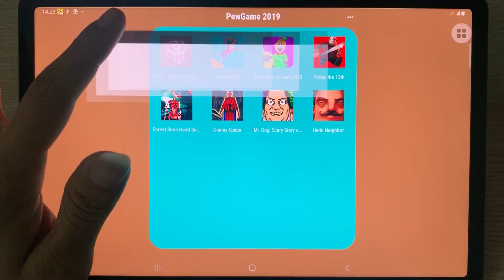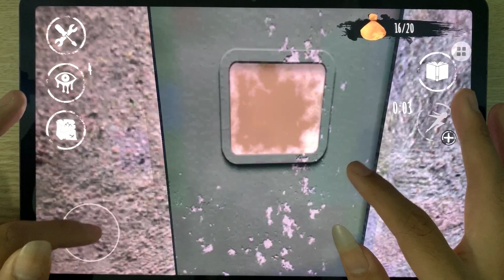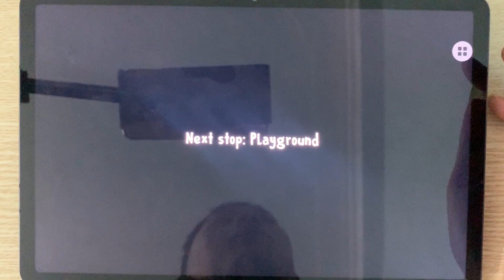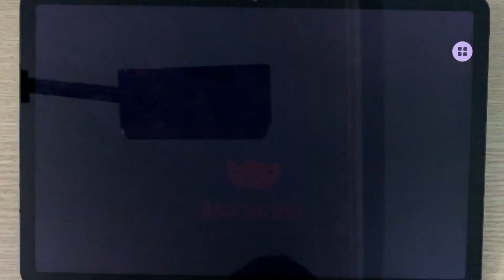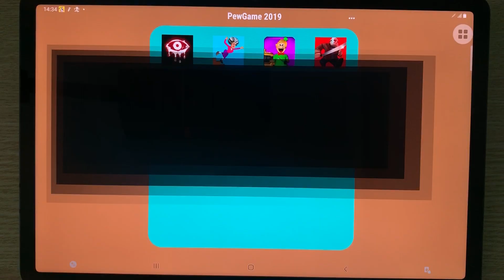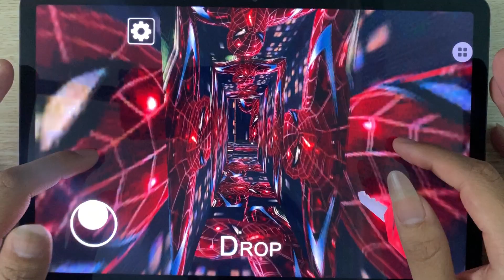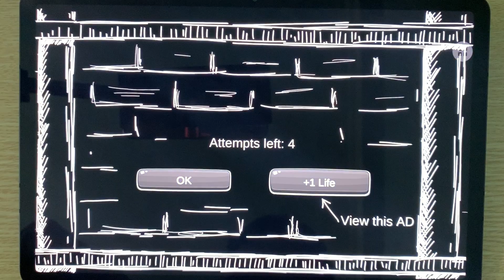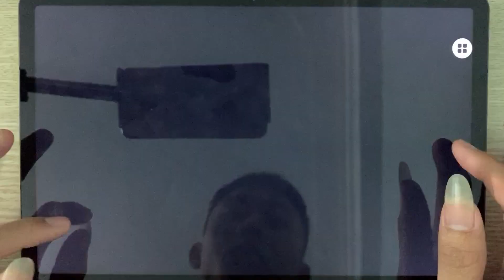Eyes: The Horror Game,Prankster 3D,Baldi's Ice Scream2020,Friday The 13th,Granny Spider,Mr.Dog Scary